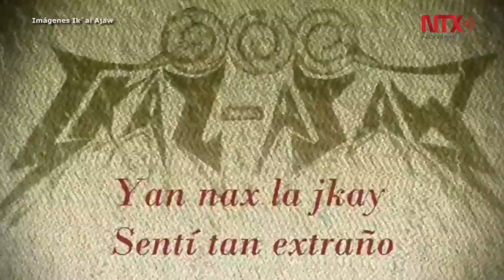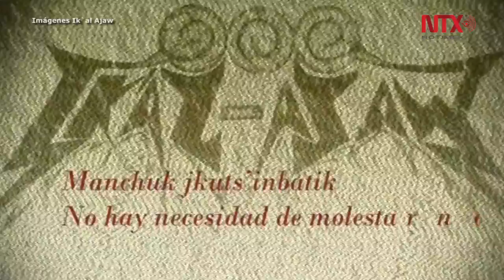Tzeltal, lengua del heavy metal en Chiapas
"Ikál al Ajaw" banda de Oxchuc en el estado de Chiapas, interpreta heavy metal en tzeltal